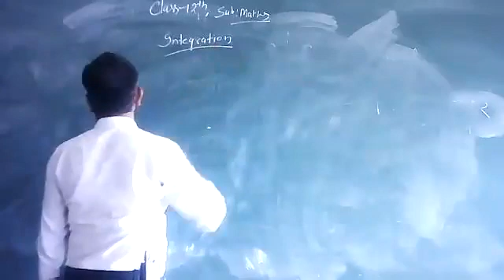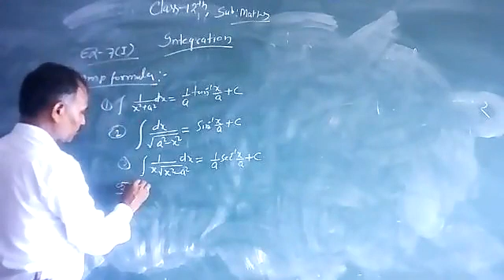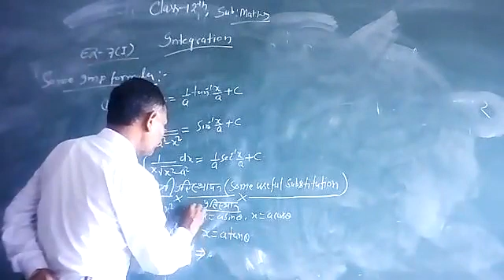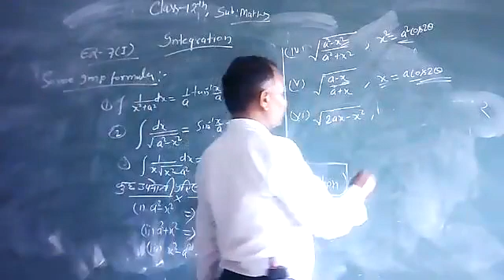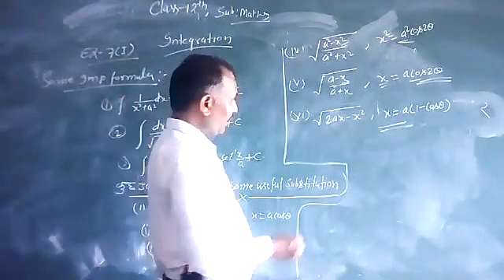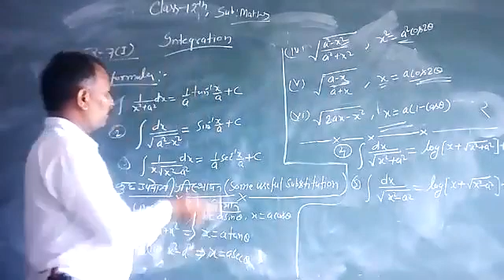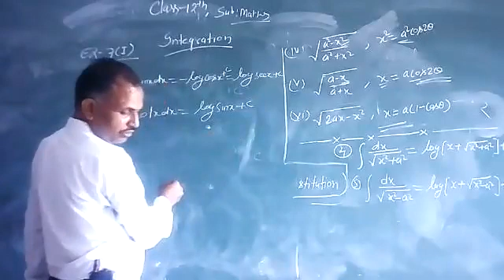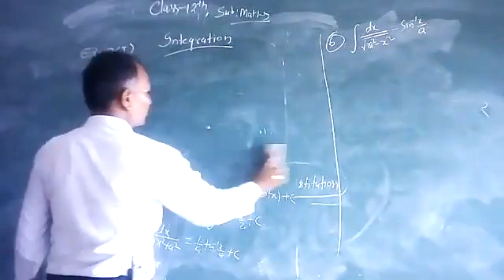12th Class Maths Topic Integration Some important Formula